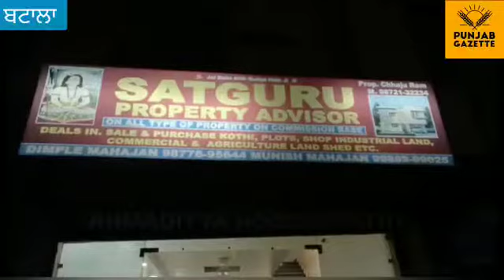Batala Crime News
Video from MaghfoorSS